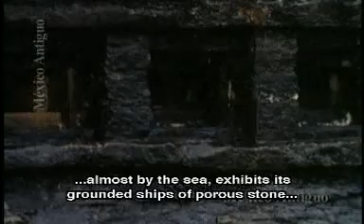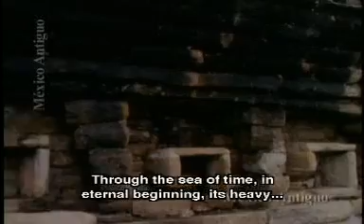-Tajín-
El Tajín es una zona arqueológica precolombina cerca de la ciudad de Papantla, Veracruz, México y de Poza Rica, Veracruz, México.

La ciudad de Tajín fue la capital del estado Totonaca. Tajín significa Ciudad o Lugar del trueno en el Lenguaje Totonaca. Se piensa que Tajín también fue el nombre de algún dios totonaca.